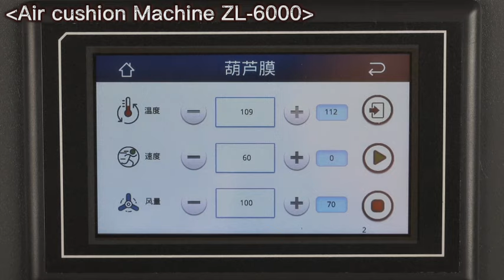Air cushion machine with High speed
Air Cushion machine, with max speed of 28meters per minute. Support multiple languages menu, suitable for air bubble, air pillow, multiple pillows. Support counting meters.